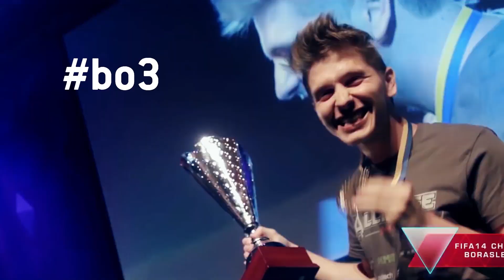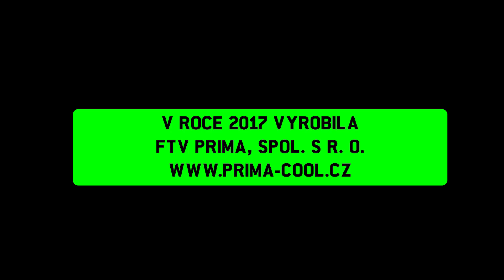COOL E-Sport #2 | ROG Liga a velký rozhovor s Mazim!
Dnešní díl COOL E-Sport je speciální - věnujeme ho takřka celý dlouhému rozhovoru s Mazim, který byl ze Spajkkem na Gamescomu a v PUBG turnaji se bili jako lvi!

Chcete zůstat v obraze, aby vám neunikly žádné zákulisní informace a oznámení streamů? Sledujte moji facebookovou stránku

Budete mě sledovat na Instagramu (tyhle fotky jinde neuvidíte a technicky vzato to fakt není lež!)